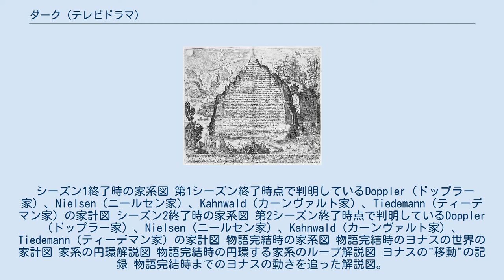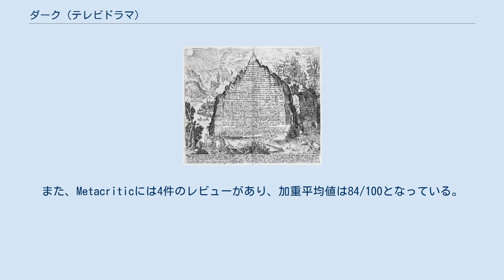ダーク (テレビドラマ)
『ダーク』（原題: Dark）は、2017年から放送されているドイツのテレビドラマシリーズ。
ドイツの町で起こった子どもの失踪事件をきっかけに、4つの家族の秘密が暴かれるミステリードラマ。
制作・脚本はバラン・ボー・オダー、ヤンチェ・フリーゼが務める。
2017年12月1日に第1シーズンがNetflixから全世界へ配信され、2020年6月27日に最終となる第3シーズンが配信され完結した。
 2019年、ドイツの小さな田舎町ウィンデンで子供の連続失踪事件が起こる。
似たような事件が33年前の1986年にも起こっており、町の人々は事件の真相に迫っていく。
そこには4つの家族の何世代にも渡る秘密が隠されていた。
 上段からヨナス・カーンヴァルト役のルイス・ホフマン、アンドレーアス・ピーチュマン、イネス・カーンヴァルト役のアネ・ラテ＝ポレ。
 上段からウルリッヒ・ニールセン役のオリヴァー・マスッチ、ヴィンフリート・グラツェダー、カタリーナ・ニールセン役のヨルディス・トリーベル、アグネス・ニールセン役のアンチュ・トラウェ。
 上段からフランツィスカ・ドップラー役のジーナ・アリス・スティービッツ、エリザネート・ドップラー役のサンドラ・ボークマン、ペーター・ドップラー役のシュテファン・カンプヴィルト。
 エゴン・ティーデマン役のゼバスティアン・フールク。
 上段からアダム役のディートリッヒ・ホリンダーボイマー、クラウゼン役のシルヴェスター・グロート。
 シーズン1終了時の家系図 第1シーズン終了時点で判明しているDoppler（ドップラー家）、Nielsen（ニールセン家）、Kahnwald（カーンヴァルト家）、Tiedemann（ティーデマン家）の家計図 シーズン2終了時の家系図 第2シーズン終了時点で判明しているDoppler（ドップラー家）、Nielsen（ニールセン家）、Kahnwald（カーンヴァルト家）、Tiedemann（ティーデマン家）の家計図 物語完結時の家系図 物語完結時のヨナスの世界の家計図 家系の円環解説図 物語完結時の円環する家系のループ解説図 ヨナスの"移動"の記録 物語完結時までのヨナスの動きを追った解説図。
 ＊各シーズン全話一斉配信 2016年2月、Netflixは本作の制作を発注した。
10月18日にベルリンとその周辺で撮影が始まり、2017年3月に終了した。
 本作はNetflixオリジナルシリーズとしては初のドイツ語の作品となった。
 第2シーズンの撮影は2018年6月から始まり、ベルリンでロケが行われた。
 第3シーズンの撮影は2019年5月に始まり、2019年12月に終了した。
 第2シーズンは、Rotten Tomatoesに29件のレビューがあり、批評家支持率は100%、平均点は10点満点で8.07点となっている。